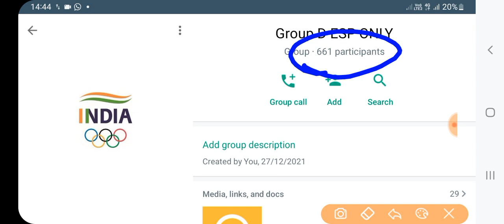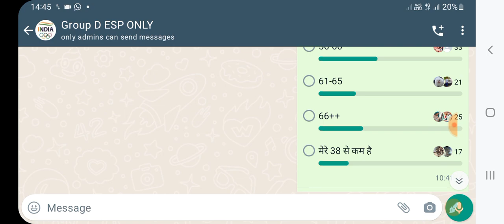HSSC GROUP D ESP QUOTA !! HSSC GROUP D MARKS SERVE !! GROUP-D CET ESP QUOTA UPDATE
Join ESP QUOTA Whatsapp group

HSSC GROUP D CET NORMALIZATION !! HSSC GROUP D NORMALIZATION MARKS !!GROUP-D NORMALIZATION KESE HOGA

HSSC Group D Cut Off 2023 | Haryana CET Group D Paper Cut Off 2023 | Hssc Group -D Safe Score 2023 HSSC Group D Cut Off 2023 | Haryana Group D Paper Cut Off 2023 | Hssc Group -D | Gk By Pardeep Sir